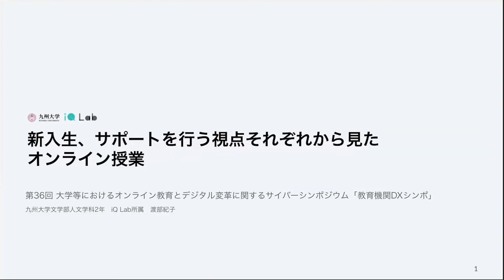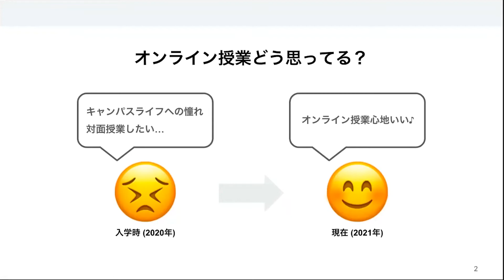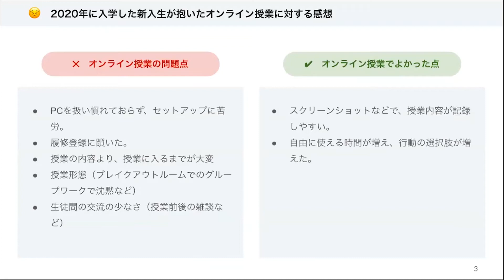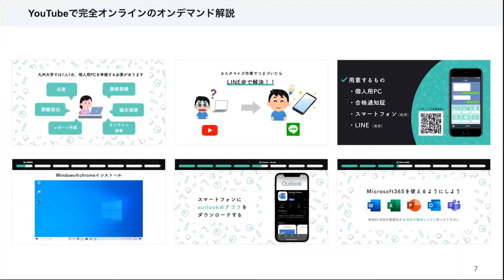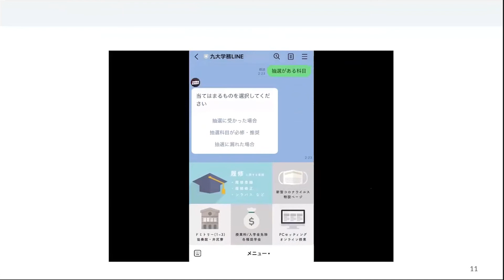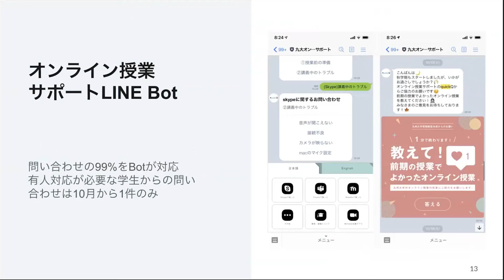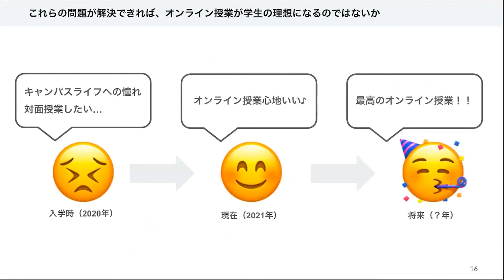「新入生、サポートを行う視点それぞれから見たオンライン授業」渡部 紀子 九州大学文学部人文学科2年・iQ Lab PRプランナー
「新入生、サポートを行う視点それぞれから見たオンライン授業」
渡部 紀子　九州大学文学部人文学科2年・iQ Lab PRプランナー
2021年7月9日オンライン開催